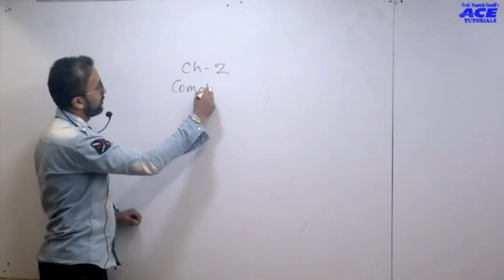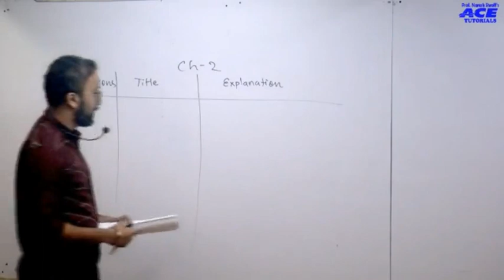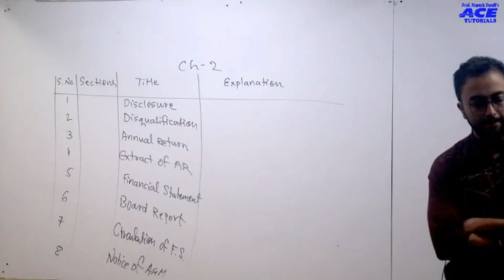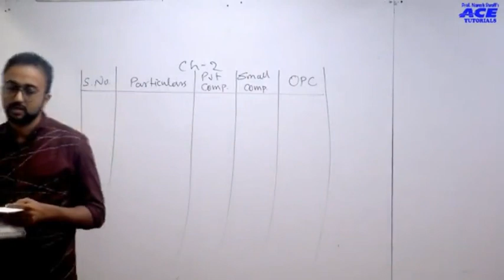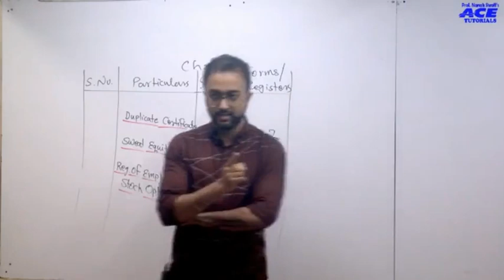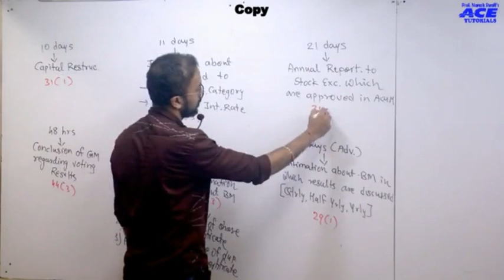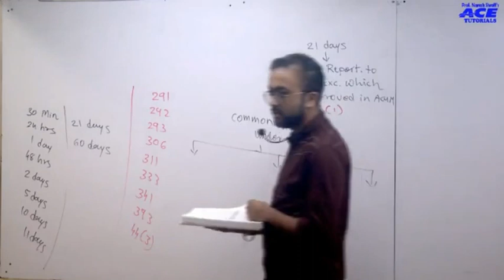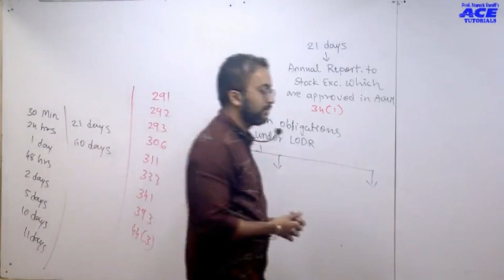CS Professional - SACMDD - Part-2 - Prof Jimit